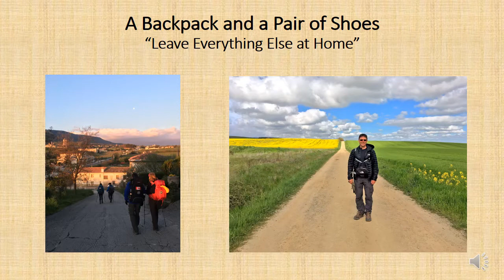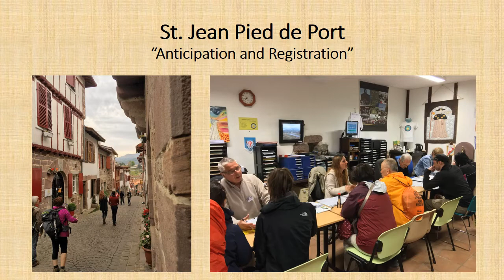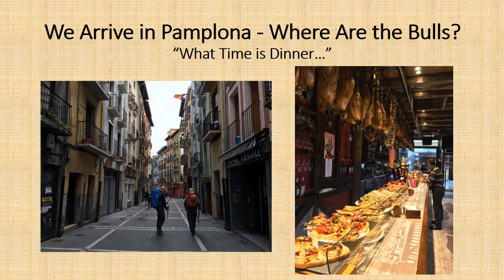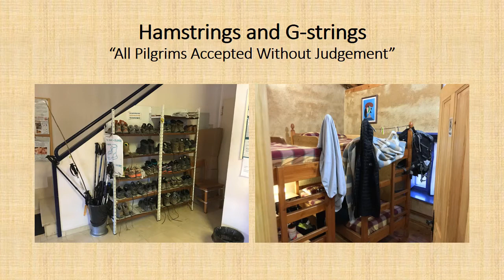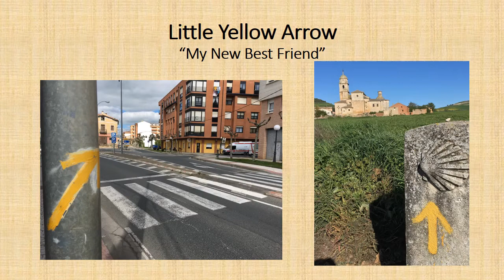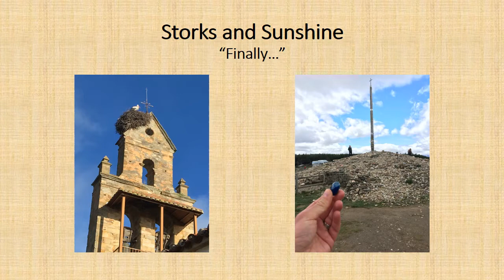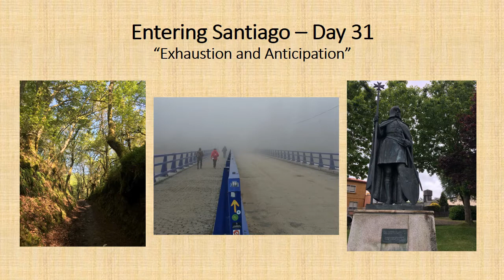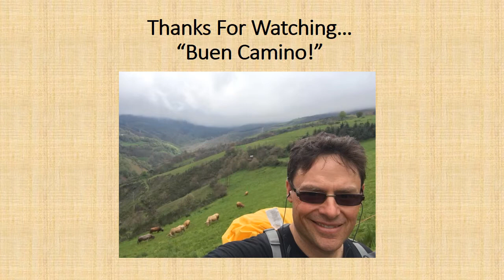A Walk in the Spanish Woods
In 2016 (April/May) I completed a 31 day, 800 km solo pilgrimage from southern France to western Spain called Camino De Santiago. This ancient trail took me through rugged mountains, vast plains and lush green forests.